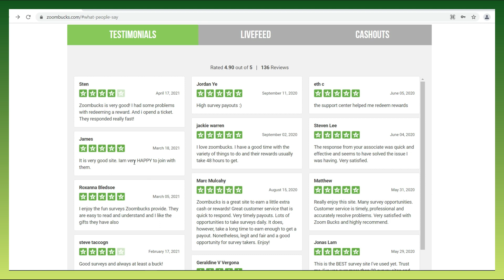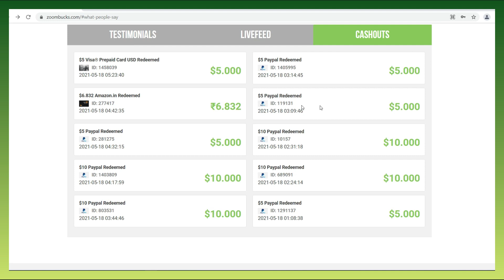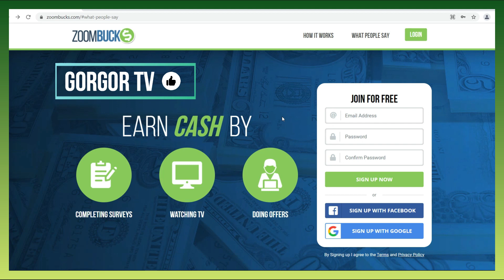Sida looga shaqaysto Zoombucks